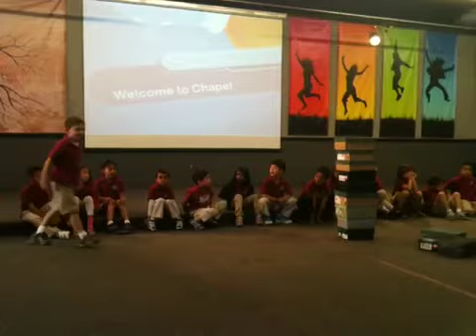The Tower of Babel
The chapel show from Abby's class of Grade 1.